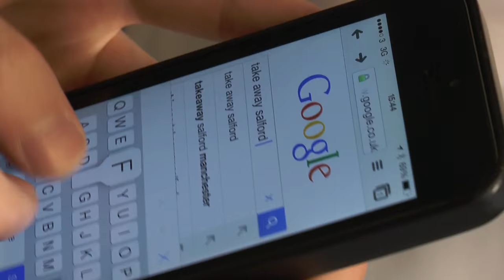Come Dine With Quays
4 teams battle it out in the kitchen to impress judges Bradley, Michaela and Antonia to find out who will be crowned Come Dine With Quays champions!

Editor/Producer: Ross Lees-McCowan
Camera Ops: Josh Boyd, Rebecca Scott, Jamie Glover
Sound Assistant: Alex Worthing
Graphics: Thomas Foster
Voice Over: Adam Bysouth